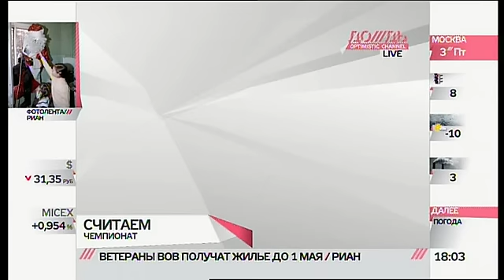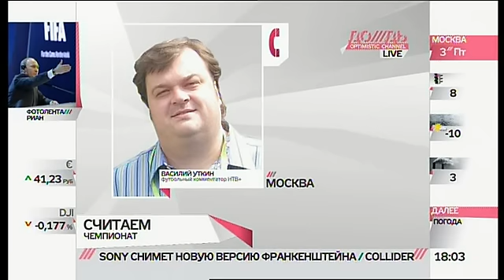Считаем стоимость чемпионата /// ЗДЕСЬ И СЕЙЧАС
Премьер-министр Владимир Путин считает, что проведение Чемпионата мира по футболу в 2018 обойдется России в $10 млрд, некоторые эксперты называют цифру в $50 млрд. Анна Красильщик рассказывает, почему такой разброс. В студии Константин Симонов, президент Центра политической конъюнктуры.